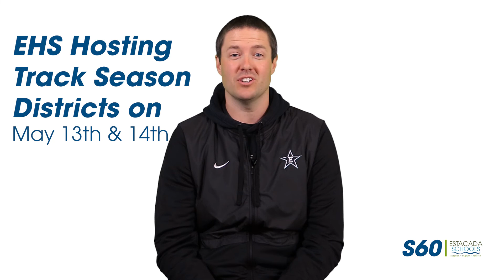Super 60 Seconds: April 25th - Special Sports Update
In this episode of Super 60 Seconds, Andy Mott, the Estacada School District Athletic Director, hosts to give you a special sports update.